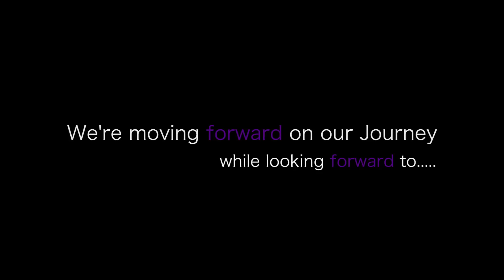gleTV: Got Cake?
Happy 3rd Birthday GLE!